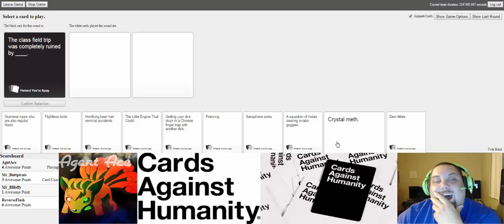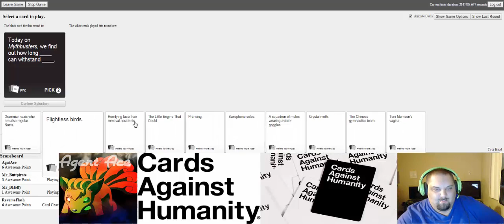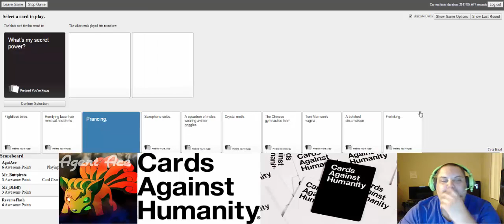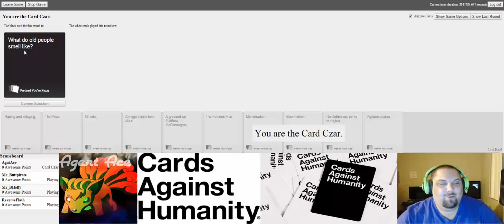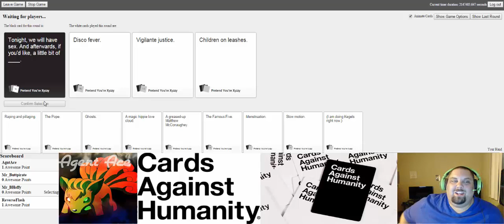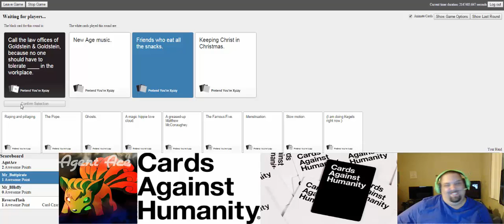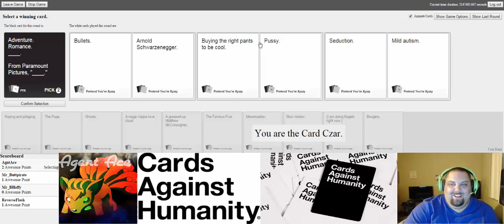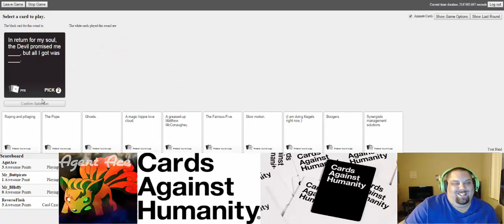Cards Against Humanity w/Friends Ep 2 ~ Beating Your Wives!?!?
When in doubt just beat your wives.

Welcome to Cards Against Humanity, a way to single out your friends as terrible people.

If you also would like to play Cards Against Humanity hit this link and it will take you to the website to play online.